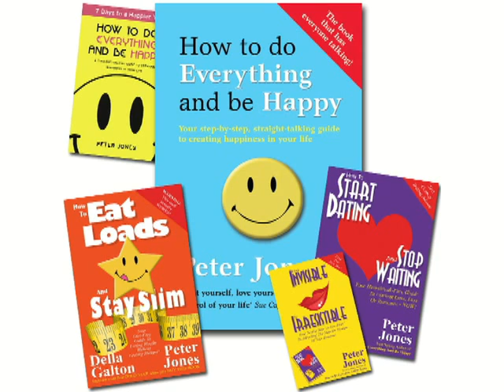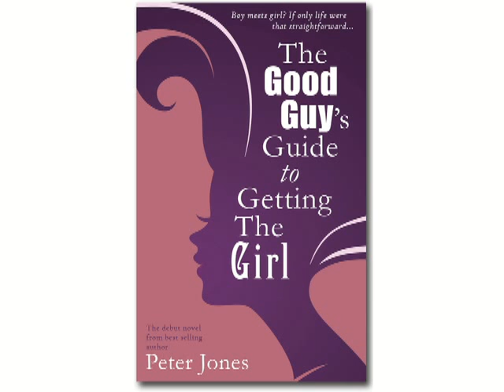Happy Club August 2014: What's Holding You Back From Being Fabulous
Peter Jones, author of the best selling book How To Do Everything And Be Happy, discusses FEAR (and how to beat it), on Phoenix 98 FM, with host Michelle Ward.

Things mentioned during the show:

* Despite his fears, Peter's novel THE GOOD GUY'S GUIDE TO GETTING THE GIRL is finally available. Show him he had nothing to worry about